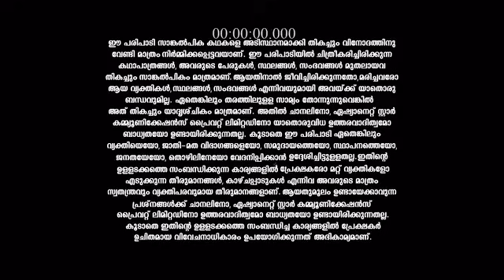Mounaragam_S1_E490_EPISODE_Reference_only.mp4